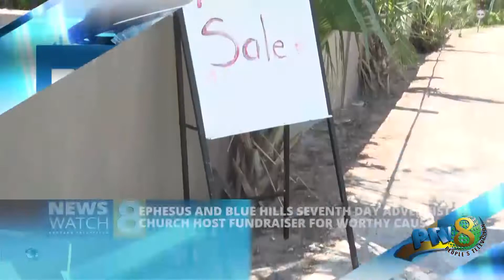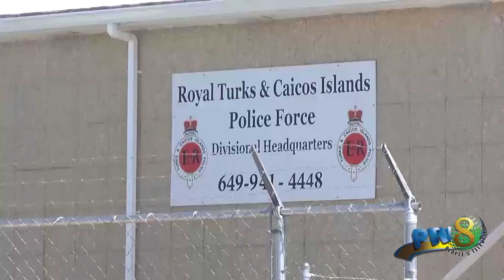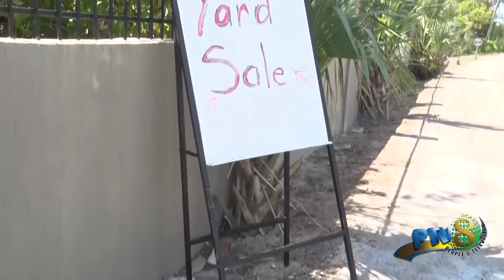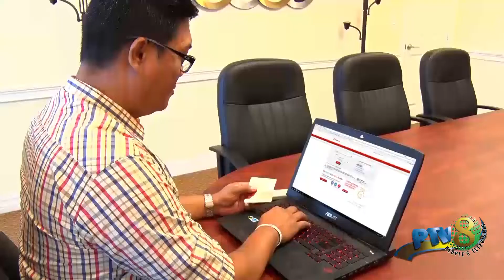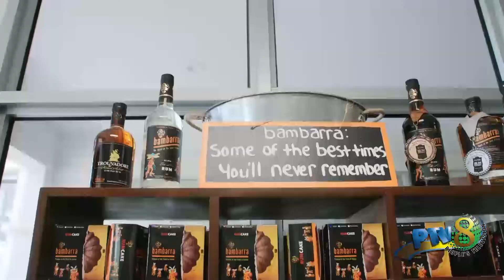March 17 2022